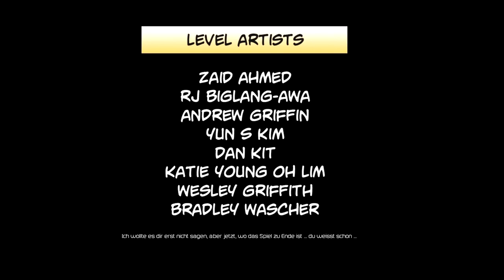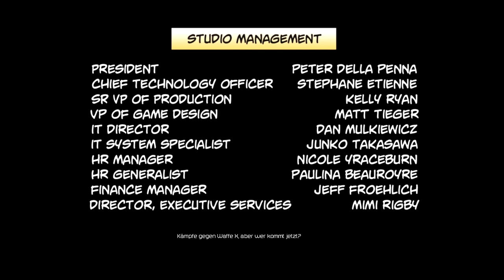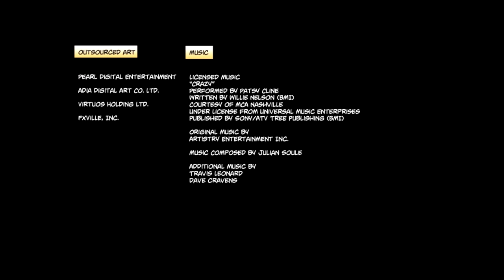Deadpool Folge #26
Da ich so lange keine Videos mehr rausgebracht habe, es aber zwischendurch wieder ein Youtubertreffen gab bei dem ich neue "Kolleg-en/-inen" kennengelernt habe ist der vorläufig letzte Wahnsinn mit Deadpool der netten Kiara von:

gewidmet ^^

Steam!